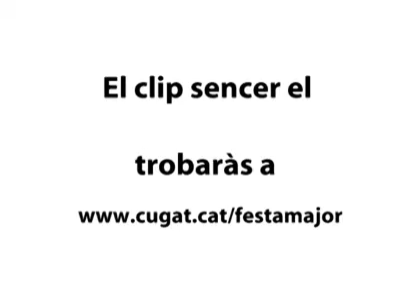Inauguració de la Plaça de la Vila